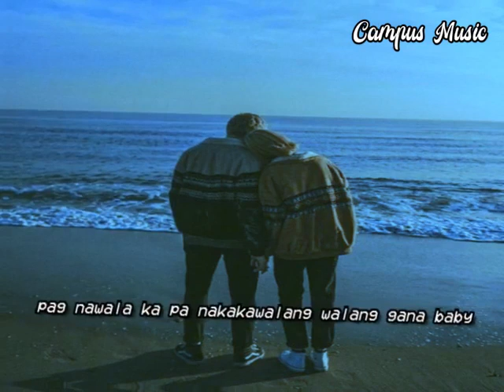Dont Matter Tagalog Version Reyjun Peralta